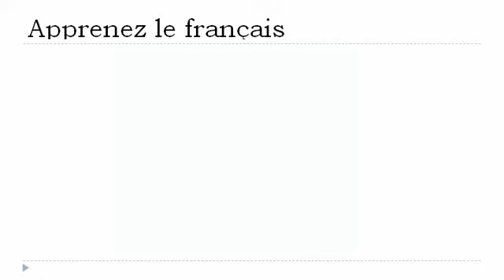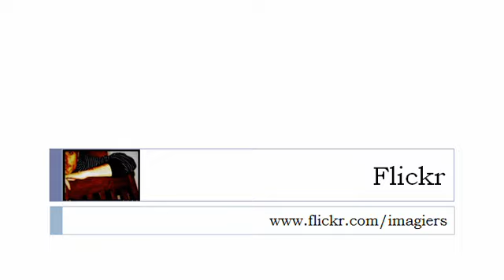Aprender francês = Os meses do ano